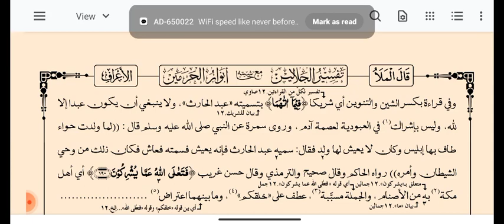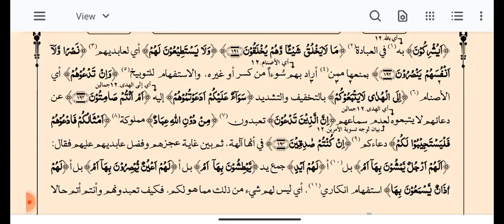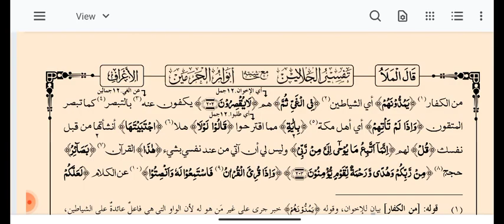Tafseer Jalalain (تفسیر جلالین پارہ 9 سورہ اعراف آیت 190.201)Lesson 60..By Moulana Salman Razvi Misb